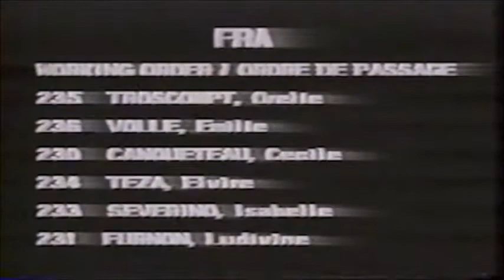France Team Optionals Vault @ 1996 Atlanta Olympics